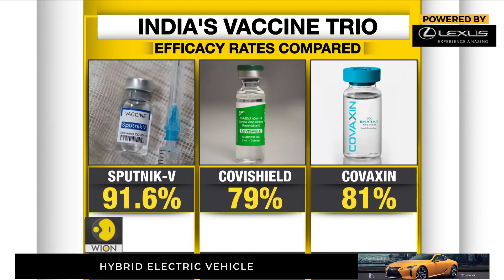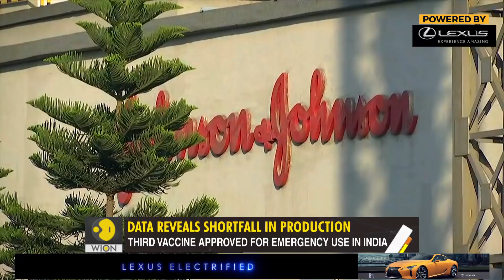Gravitas: India approves Russia's Sputnik-V vaccine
Amid a sharp rise in COVID-19 cases, India approved Russia's Sputnik-V vaccine for emergency use. As the second wave sweeps across India, the country is staring at vaccine shortages. Did New Delhi get its vaccine arithmetic wrong? WION's Palki Sharma tells you.